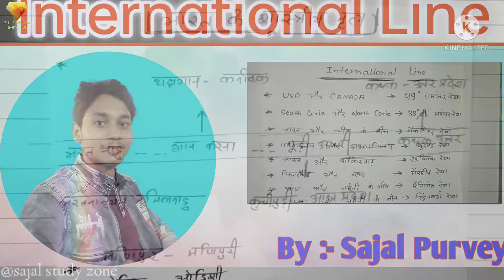भारत के प्रमुख शास्त्रीय नृत्य || Current affairs || Important gk notes 😊/ - Sajal Purvey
भारत के प्रमुख शास्त्रीय नृत्य || Current affairs || Important gk notes 😊/

SP

_____________________________SP____________________________

SP

SP

❤️ FOLLOW ME ON YOUR QUOTE :-

.SP.

SP

❤️FOLLOW ME ON BLOGPOST :-

'''''''''''''''''''''''''''''''''''''''''''''''''''SP'''''''''''''''''''''''''''''''''''''''''''''''''''''

××××××××××××××××SP××××××××××××××××××

SP

"qaafirana" is a page where you will get motivational , love , shayari , sad quotes ,  inspirational lines and many more.

"qaafirana" page can be searched on :-

SHARECHAT
BLOGPOST
YOUR QUOTE

❤️❤️❤️ CREATE BY :- SAJAL PURVEY ❤️❤️❤️